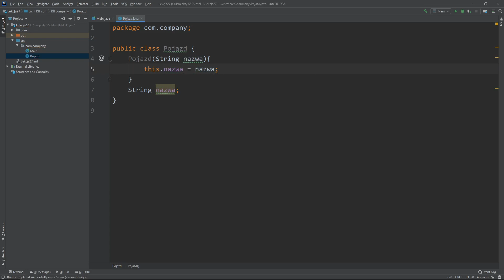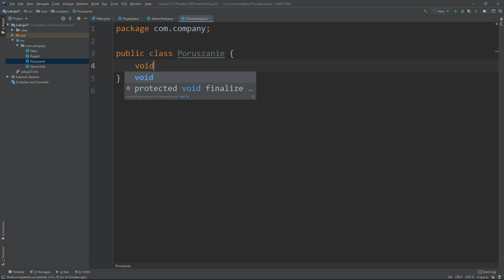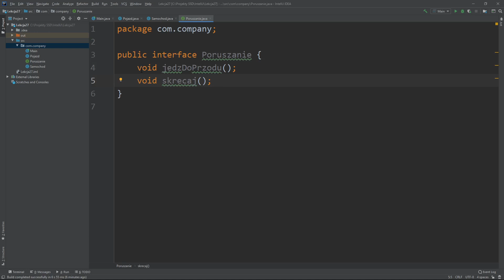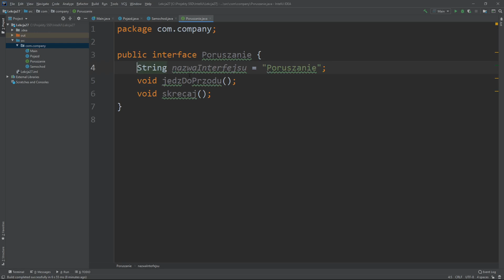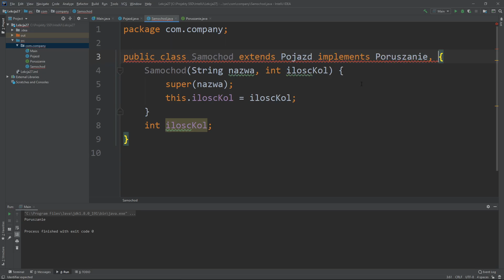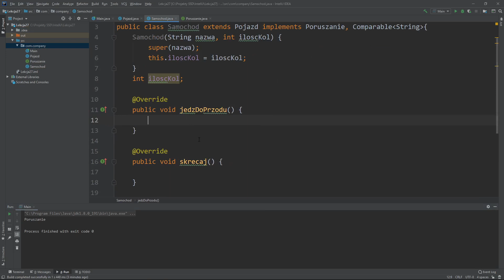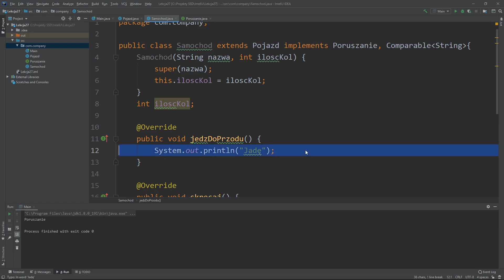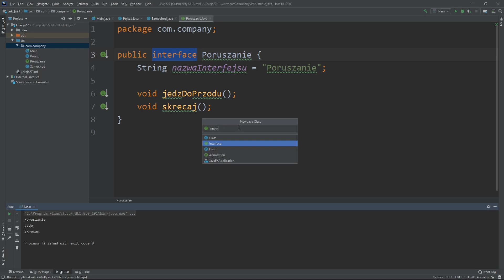27. Kurs Java dla początkujących - Interfejsy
- Polecane kursy Online:
1. PEŁNA ŚCIEŻKA PROGRAMISTY JAVA
2. Jak zostać developerem Java